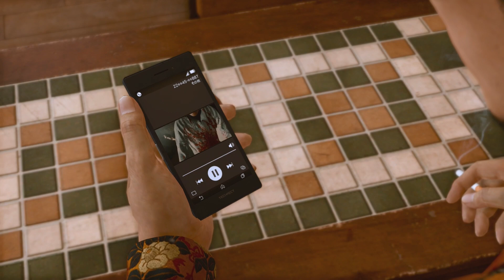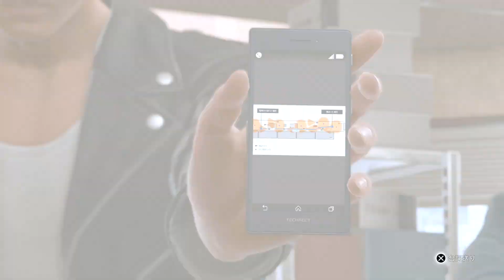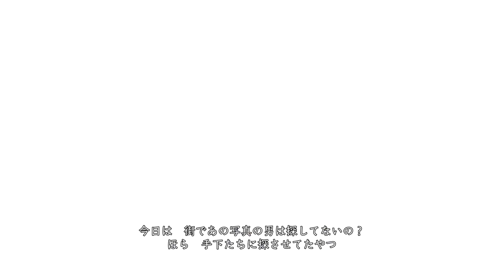#13 のだめカンタービレ序章 ※ネタバレ注意 【ロストジャッジメント：裁かれざる記憶 実況】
玉木宏クソかっこいい
キムタクに負けず劣らずじゃない？
でも真冬ちゃん好き

※メインストーリーのネタバレを含みます。